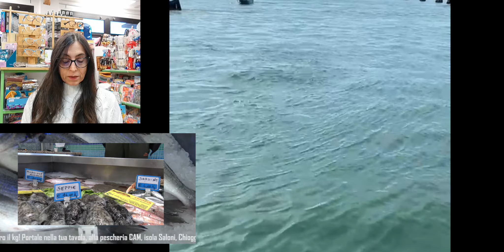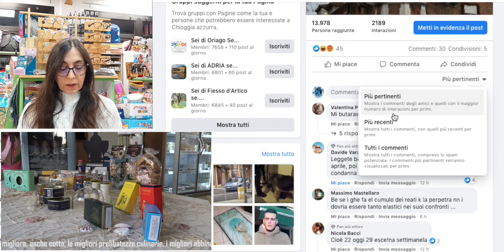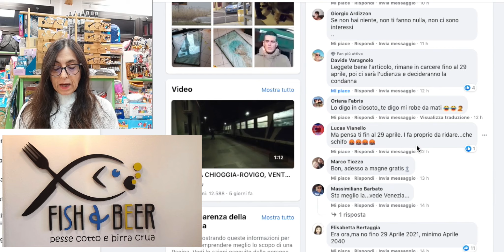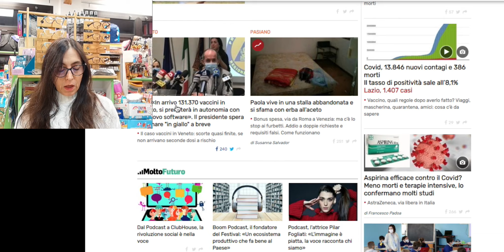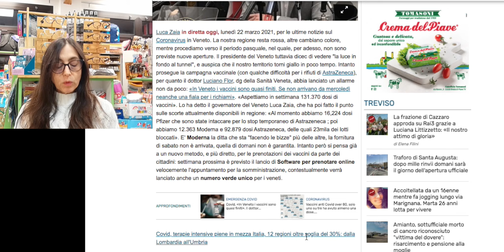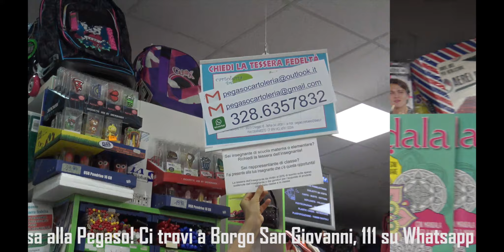LA RASSEGNA STAMPA DI CHIOGGIA AZZURRA, MARTEDÌ 23 MARZO 2021